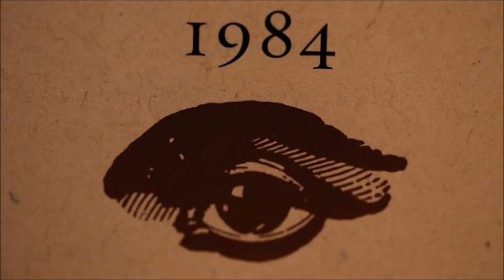1984 di George Orwell capitolo 01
Una guerra atomica, scoppiata pochi anni dopo la seconda guerra mondiale, ha diviso la Terra in tre potenze, in lotta fra loro e governate da regimi totalitari.